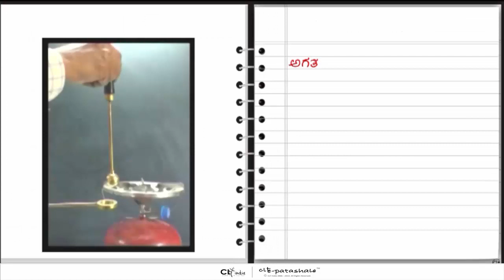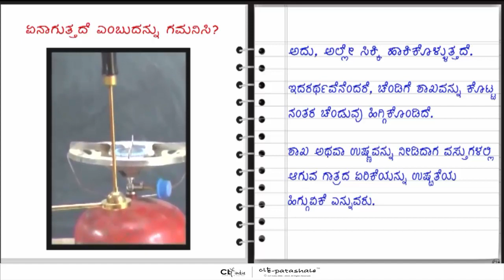Experiment Properties of thermal expansion 2